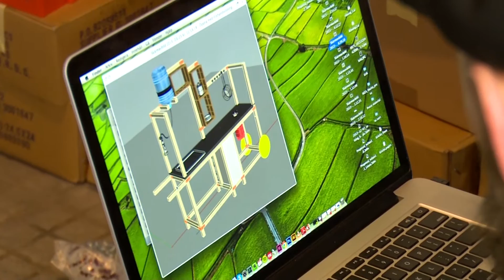IKEATemporary presents: IKEA HACKA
IKEA HACKA is part of the ”Kitchen Revolution 2025” project in collaboration with IKEA and IDEO. The kitchen was created by students Philip Süssmann, Niklas Papen and Linus Hagberg at Lund University’s School of Industrial Design.